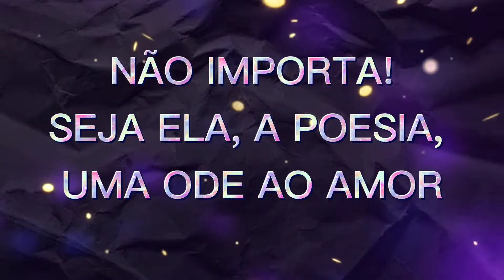DICAS ATÉ NA CAPA...